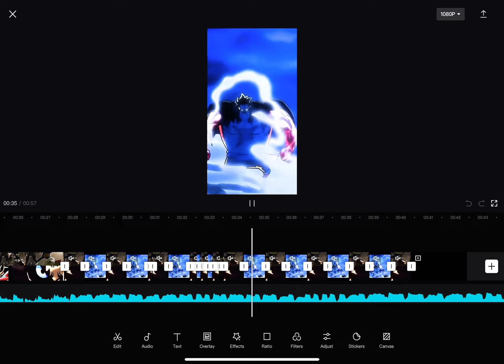Behind the scenes (4)